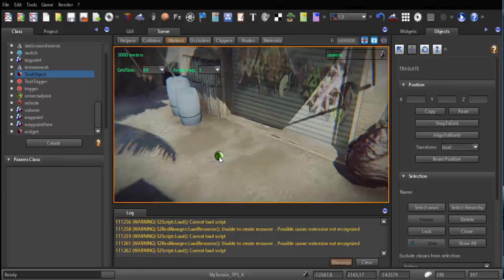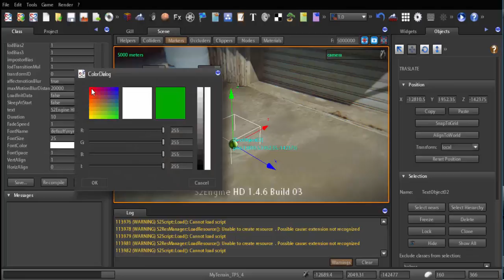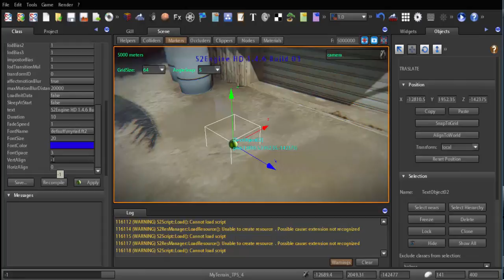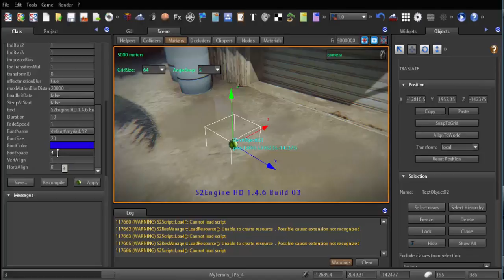Text Object-Class Panel-S2Engine HD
CHEAP PRICE, PAY ONCE, NO ROYALTIES, You pay $ 19.99 for version 1.4.6, you get free 1.4.7 and 1.4.8 and 1.4.9 , 1.4.10,1.4.11 versions, To learn S2Engine HD 1.4.6 can see the video tutorials S2Engine HD 1.4.5 and 1.4.6.